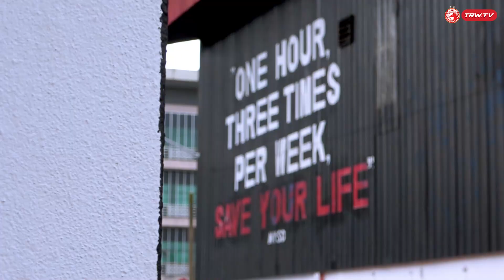TICTACTOE CHALLENGE | INSIDE TEAM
Jom saksikan permainan uji minda para pemain dalam persiapan pasukan menjelang perlawanan ahad ini. Pemain kelihatan ceria dalam sesi latihan di Hitfat Functional Gym, semoga semangat pemain hari ini membakar semangat mereka untuk berjuang 90 minit di hadapan ribuan penyokong yang sudah pasti akan membanjiri Stadium Sultan Muhammad IV.